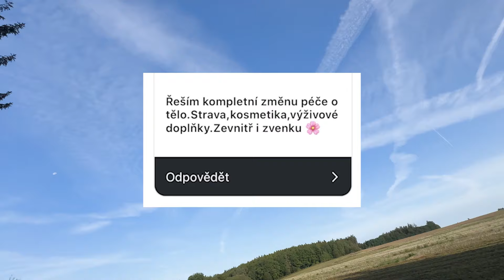Zdravý pohyb a výživa: Můj příběh cesty k lepší kondici - cíle, vize, odhodlání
Zdravím vás z lesa! Dnes vám ukážu, jak jsem se dostala k pravidelnému pohybu a jak na něj vydržet. Povíme si o tom, jak je důležité najít si cvičení, které vás baví a jak si postupně zvyšovat cíle. Nezůstane to jen u běhání, podělím se také o tajemství mých oblíbených výživových doplňků – MSM, kyselina hyaluronová, OPC a další, které podporují nejen pohybový aparát, ale i krásnou pleť. A nezapomenu ani na regeneraci po cvičení! Připravte se na tipy, jak efektivně protahovat a válcovat svaly, abyste se cítili svěží a bez bolesti. Napište mi do komentářů, jak vám to jde!

00:00 Moje ranní rutina (nejen v lese)
01:49 Jak u cvičení vydržet
04:25 Sejdeme se u boudy
06:05 Jak začít s pravidelným pohybem a během
09:37 Pohyb je prevence demence - další tipy na pohybové aktivity
11:53 Domácí lívance jsou nejlepší od partnera a s malinami - napište mi o recept ;-)
18:37 MyBalance s Blankou
22:16 Vrásky: jejich typy a jak je řešit
29:09 Zdraví kloubů, šlach, celého těla, jídlo a doplňky stravy
35:01 Protahování a regenerace po cvičení
39:22 Výživové doplňky stravy - kvalita a složení